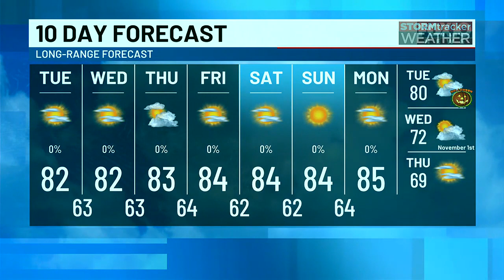Temperatures will remain above average